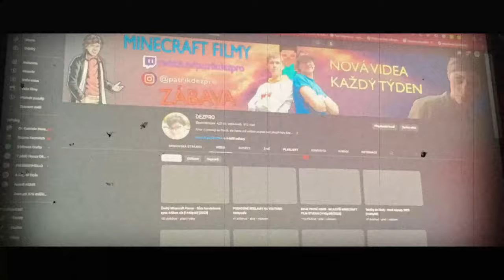DNESKA JSEM NA YOUTUBE 10 LET!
↓ ❤ DALŠÍCH DESET LET? POPISEK? ♣ ↓

DNESKA JE DEN D...DNESKA JE TO 10 LET OD MÉHO ZALOŽENÍ YOUTUBE KANÁLU :-)

DÍKY VŠEM ZA PODPORU - I LOVE YOU :-)

Tagy:
DEZPRO ©
SKEČE
VIDEA
DESET LET NA YOUUBE
deset let na youtube
10 let
10 let na ytb